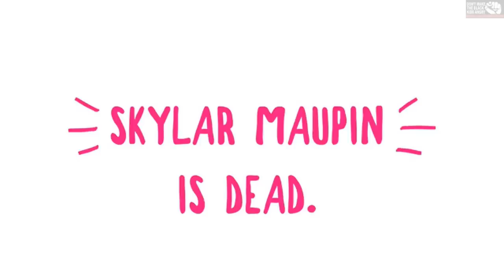White kids are dropping like leaves from a skinny tree